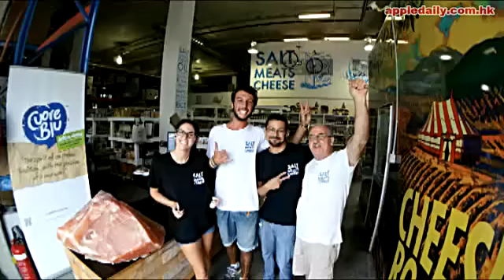悉尼假工廠 請你食鹽